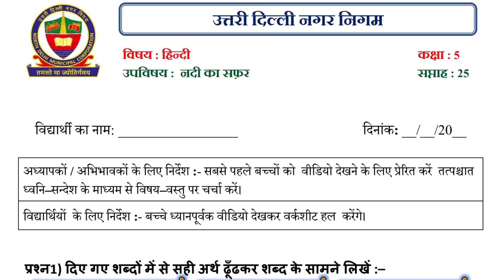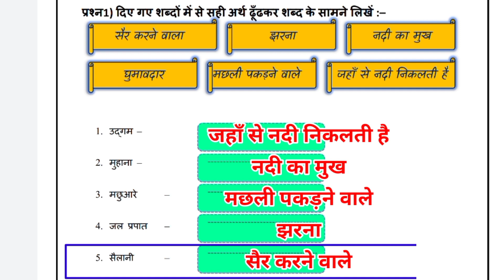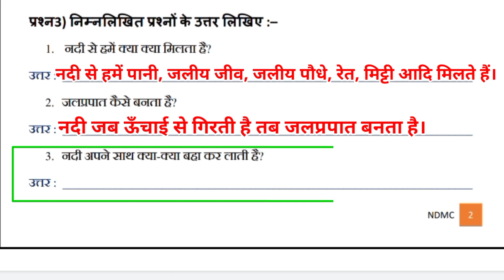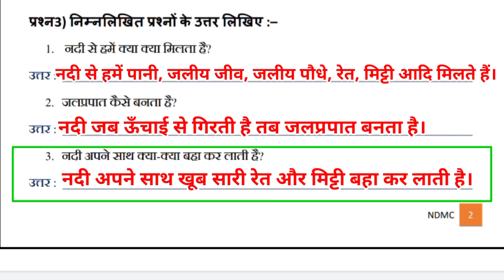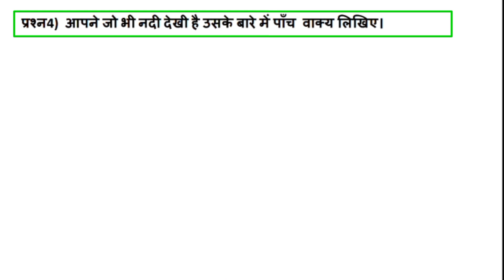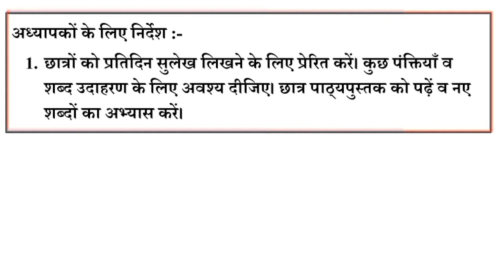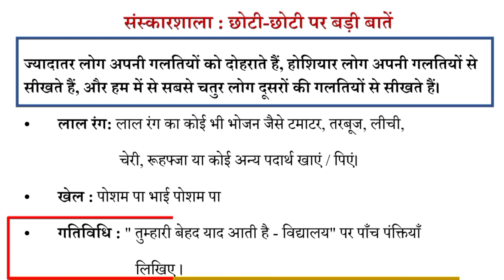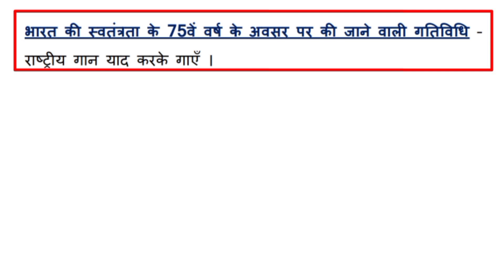कक्षा 5 हिंदी (20/12/21) सप्ताह 25 नदी का सफ़र @KNOWLEDGEKINGDOMsolution Nadi ka safar kaksha 5 saptah 25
नदी का सफ़र सप्ताह 25 कक्षा 5 हिंदी ‎@KNOWLEDGE KINGDOM  Nadi ka safar kaksha 5 saptah 25 MCD Worksheet Solution